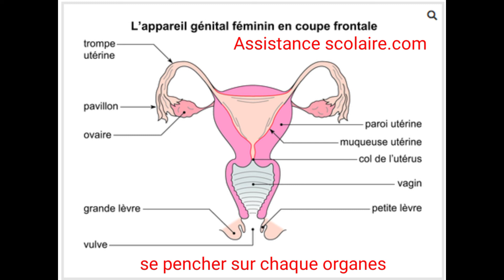l'appareil génitale de la femme : composants , fonctionnement et rôles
L’appareil génital de la femme, est une partie très importante de l’anatomie féminine qui  reste malheureusement assez méconnu par les concernés elle mêmes.